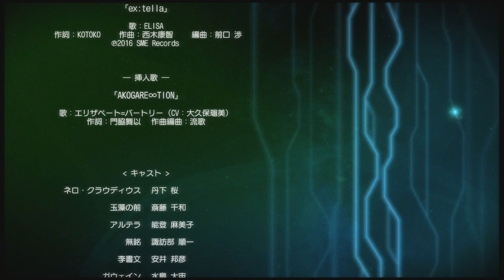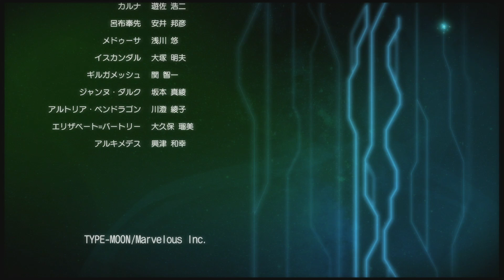【Fate/EXTELLA】番外編9 ガウェイン エンディング 【フェイト/エクステラ】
ps４版　Fate/EXTELLA　【フェイト/エクステラ】　よりプレイ動画です。
各プレイアブルキャラクター動画はサブチャンネルの方に少しずつあげていきたいと思います( ´ ▽ ` )ﾉ
非常にサクサク動き遊びやすいゲームです( ´ ▽ ` )ﾉ
他の動画はこちらから ^^) _旦~~